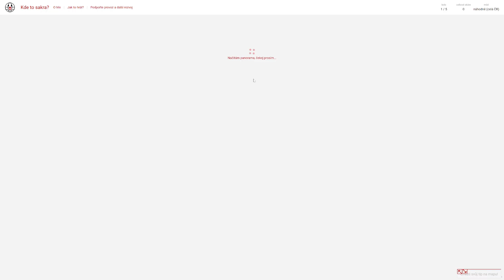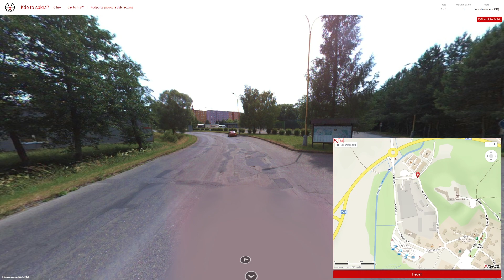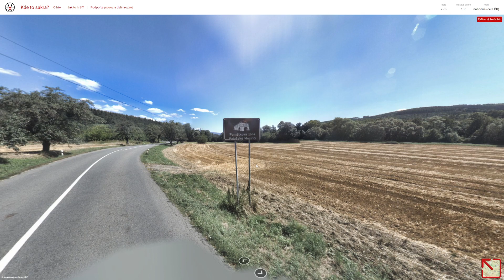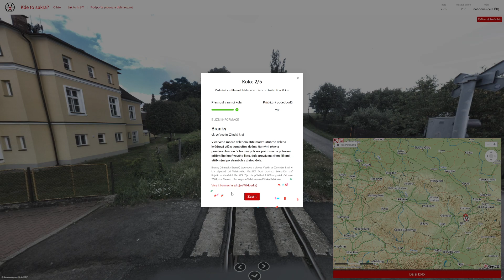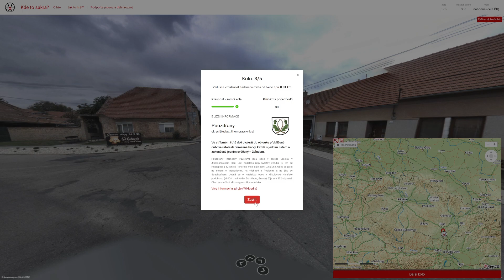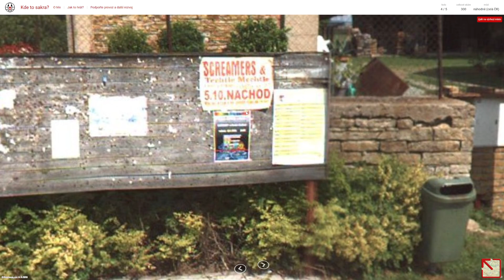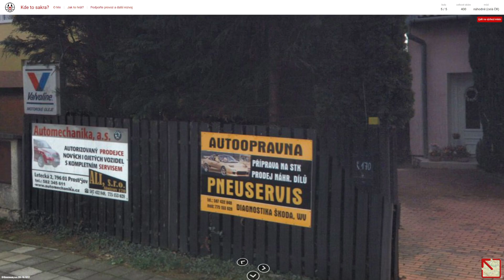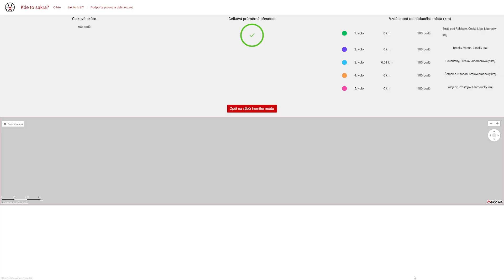Kdetosakra.cz - #648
Obsah dílu:
0:00 - Uvítání
0:13 - 1. kolo
3:48 - 2. kolo
5:42 - 3. kolo
9:47 - 4. kolo
11:43 - 5. kolo

1. kolo: Stráž pod Ralskem (okres Česká Lípa)
2. kolo: Branky (okres Vsetín)
3. kolo: Pouzdřany (okres Břeclav)
4. kolo: Černčice (okres Náchod)
5. kolo: Alojzov (okres Prostějov)